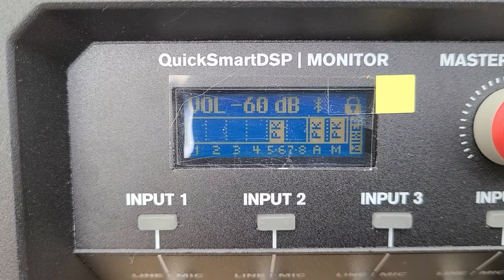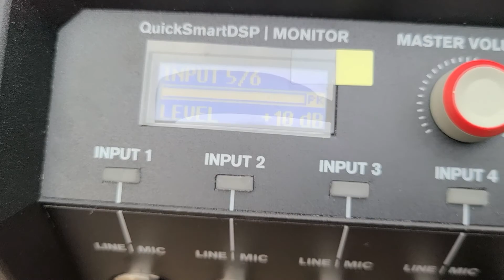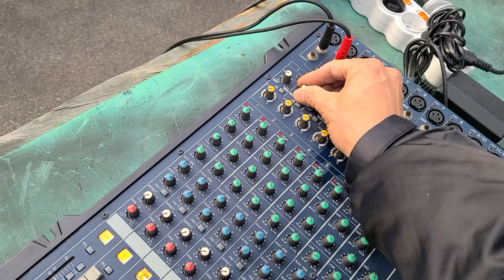EV EVOLVE 30M 중고음향